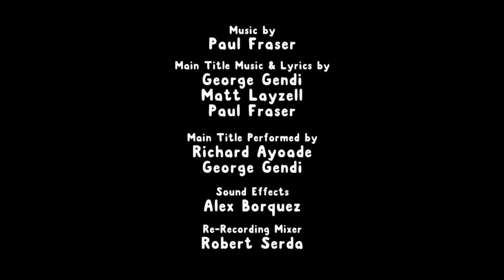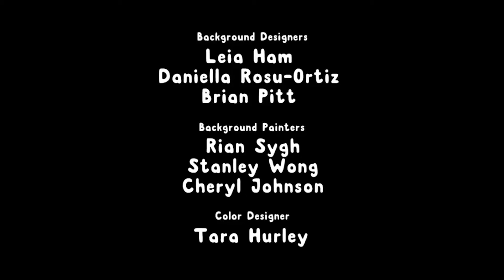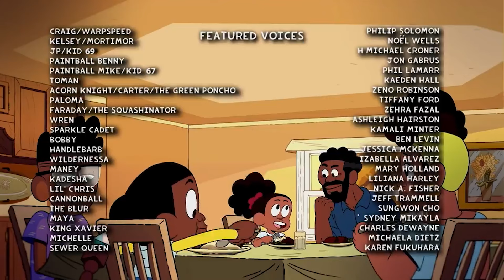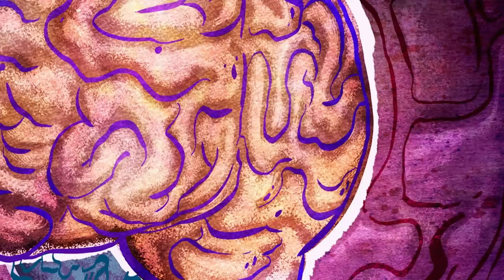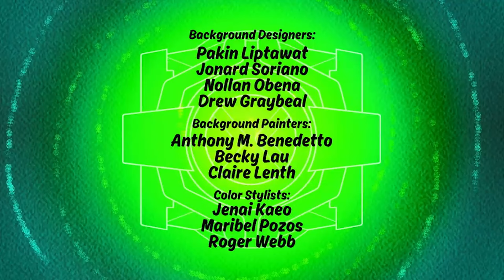أكثر 5 حلقات شاهدتموها على كرتون نتورك في 2022